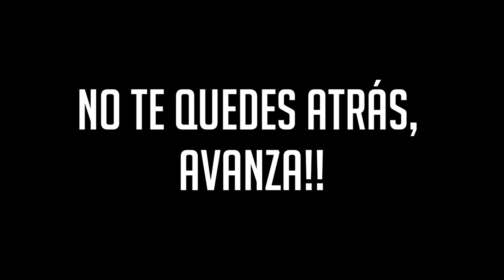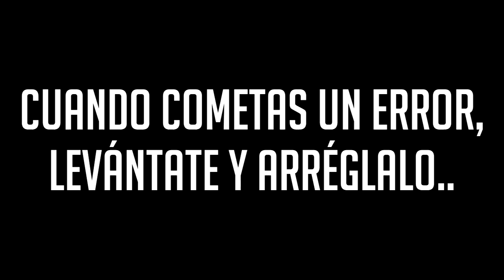CUANDO QUIERES, PUEDES.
Aquí un minimontaje de Battlefield 3, espero que os guste el intento de hacer algo distinto y tal ^^ Like y Fav ayudan :) Camisetas